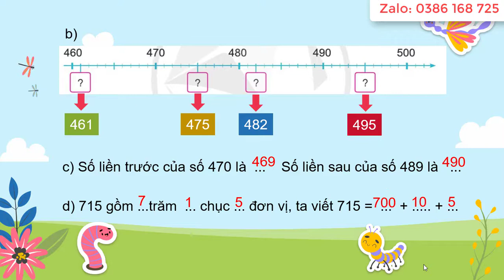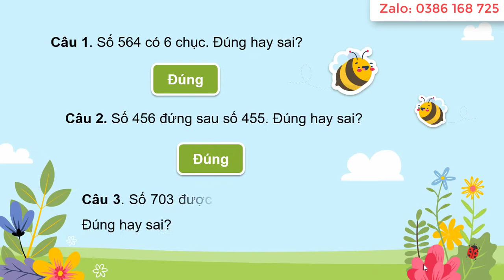Giáo án powerpoint Toán 3 Cánh diều | GA điện tử Toán 3 CD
Phía trên là video giáo án Powerpoint hay còn gọi là giáo án điện tử, trình chiếu bài: Ôn tập về các số trong phạm vi 1000. Môn Toán 3 bộ sách Cánh diều. Giáo án có đủ cả năm. Tất cả đều được làm hướng tới phong cách hiện đại, đẹp mắt để tạo sự thích thú học cho học sinh. Giáo án có thể tải về để tham khảo.